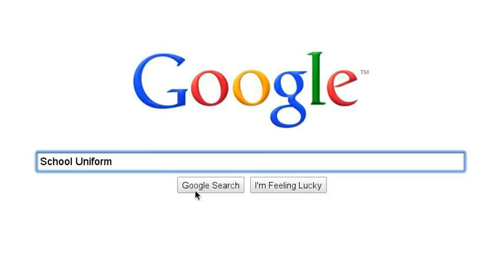The choice of a future.